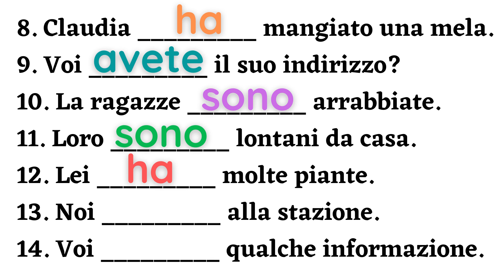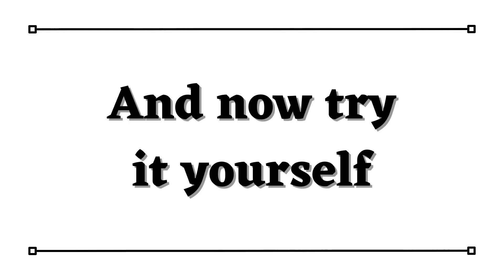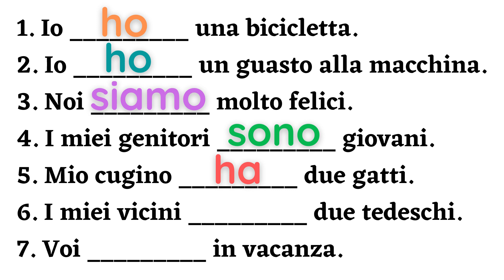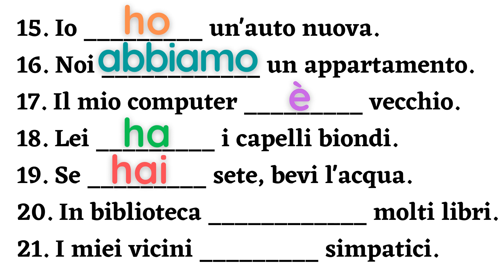Italian essere and avere | Auxiliary verbs | Present tense | Level A1/2 | Learn italian free lessons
Much like English, all Italian verbs in compound tenses require an auxiliary verb: either avere or essere. The auxiliary (or helping) verb allows the main verb—in its past participle mode, or participio passato—to express itself in different tenses.

In English this happens when we say, "I have eaten," or "I had eaten," "I am eating," or "I would have eaten": those have and had and am are the English counterparts of Italian auxiliaries and those tenses translate to the Italian passato prossimo, trapassato prossimo, gerund, and condizionale passato.

Auxiliaries in English and in Italian do not work exactly the same way and certainly do not correspond by tense (and believe it or not, the English auxiliaries in compound tenses are as baffling to learners of the English language). In fact, in Italian verbs use (or get) essere, avere, or either, not depending on the tense but rather depending on the behavior of the subject and the subject's relationship to the action and the object.

How to Decide?
Which verbs get essere and which avere? Often you hear that it comes down to whether the verb is transitive—in other words, it has a direct object onto which the action, so to speak, "falls;" or whether it is intransitive—in other words, it does not have such an object. It ends in itself.

According to that rule, transitive verbs get avere and intransitive verbs get essere, and therefore all you need to do is memorize or figure out which ones are which.

But that rule is plainly not accurate. In fact, there are many verbs that while intransitive, get avere. And some verbs can get either, for different uses.

What's Steadfast
This we know:

All transitive verbs get avere.
Reflexive and reciprocal verbs get essere.
Pronominal verbs also get essere.
Verbs in impersonal mode get essere.
Beyond that, verbs of movement or condition of being (to be born, to die, to grow) also are said to get essere, but some verbs in some of those groups can also get either. For example, the verb salire, which is a verb of movement: Ho salito le scale (I ascended the stairs) uses avere (and the stairs are the object), but that same action and verb can be intransitive and get essere: Sono salita a casa (I went up in the house).

Beyond that, many intransitive verbs get avere, and many can get either.

How, then, can one know?

A Way of Explaining
An easy and truer way to think about it is to reflect on the role of the subject, how he, she, it, or them "experience" the action—whether they participate in it or are affected by it—and the relationship between the subject and the object:

If the action only affects the outer world—the explicit outside object—then the verb gets avere. Ho mangiato un panino (I ate a sandwich); ho visto un cane (I saw a dog). It is a pure subject-object relationship.

If, on the other hand, or in addition, the subject of the action, or the agent, is "subjected" or somehow affected by the action (not philosophically but linguistically)—it is its "patient," undergoing the action, rather than only its agent—it takes essere (or it may take both or either).

That—the effects of the action—determines whether the verb uses essere or avere and helps makes sense of the exceptions and variations.

(Remember, of course: Many, many verbs can be used transitively or intransitively, including reflexively: You can wash your car, you can wash yourself, and two people can wash each other. Depending on the effect of the action, the first uses avere and the latter two use essere because in reflexive and reciprocal mode, the subject is impacted by the action.)